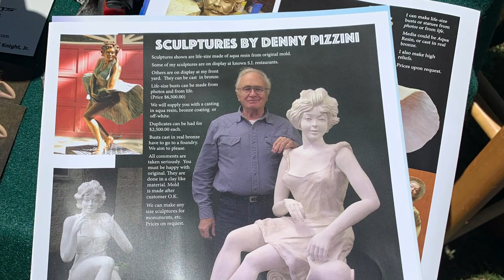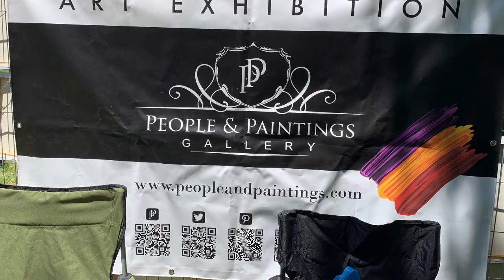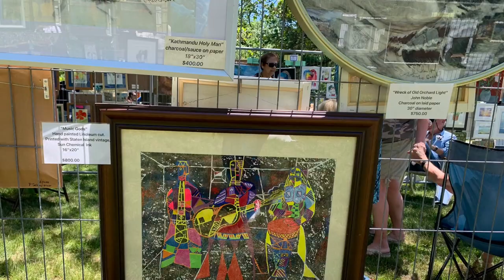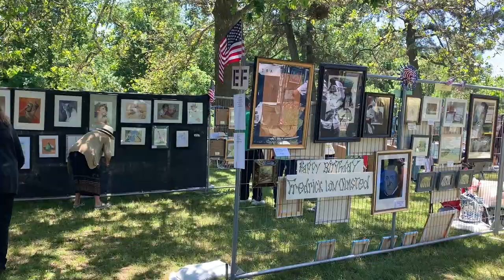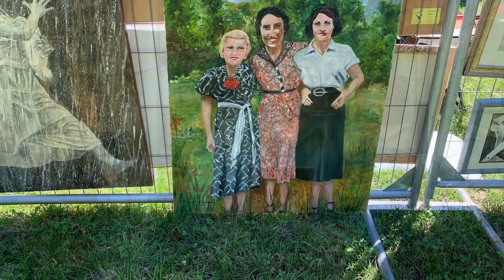54th annual ART EXHIBITION at the Conference House Park. Staten Island, New York. June 5, 2022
Let’s feel the atmosphere of an open-air art exhibition with many great local artists participated this event!